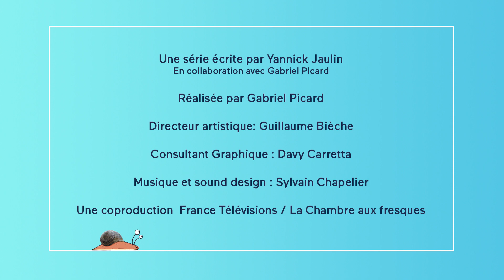Les mots du poitevin-saintongeais : Kétokolé potirun ?